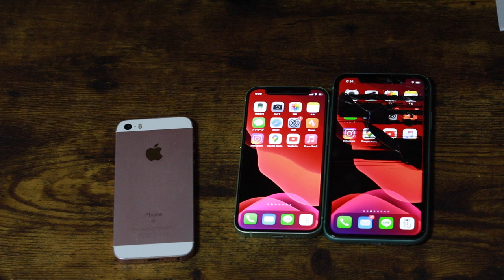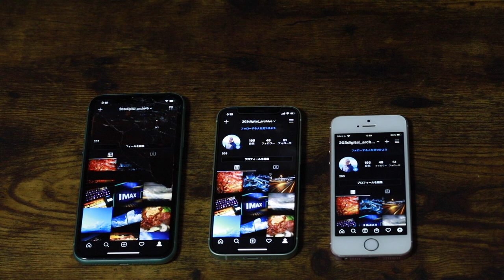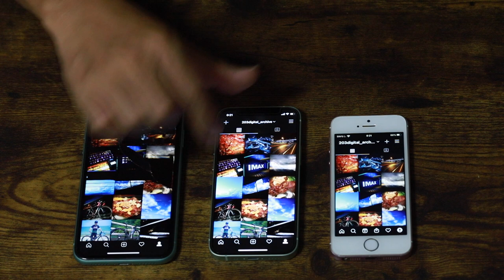iPhone12 miniグリーンをSEや11と比較してみたよ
iPhone12 Mini グリーンの開封と初代iPhone SEやiPhone11のグリーンとサイズ、重さ、色の比較をしてみました。